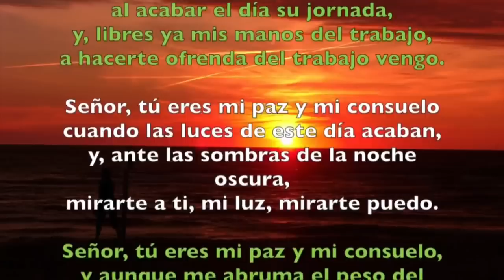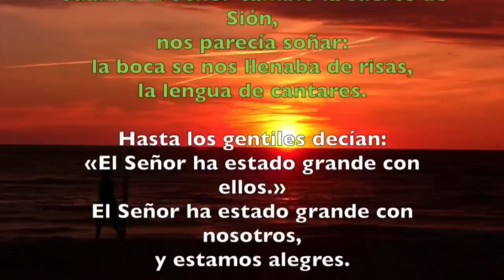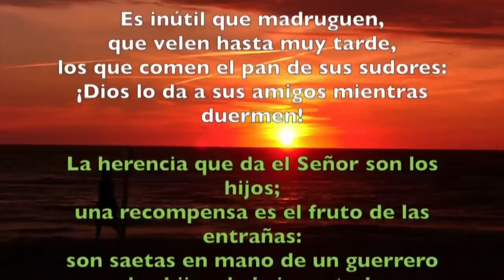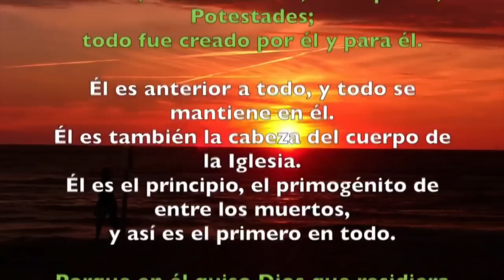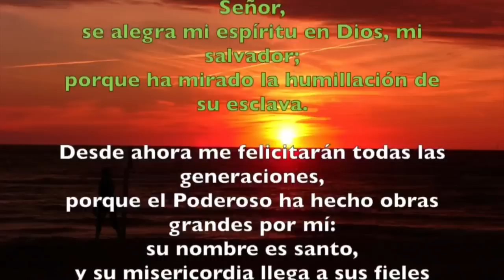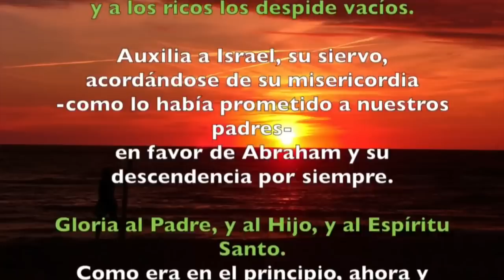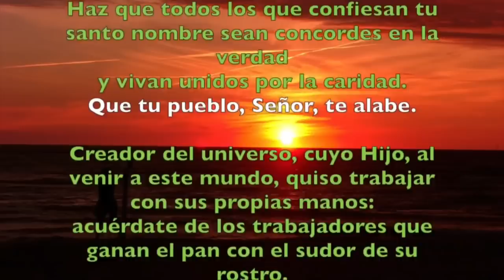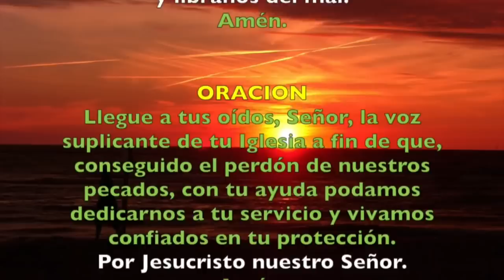Oración de la Tarde (Vísperas) MIÉRCOLES 09 de OCTUBRE 2019 | Padre Sam | Producción Crisol